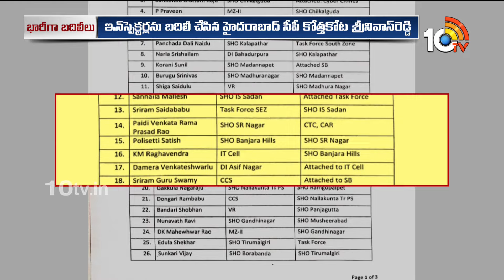Officers Transfers | హైదరాబాద్ కమిషనరేట్ పరిధిలో భారీగా ఇన్‌స్పెక్టర్ల బదిలీలు | 10TV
►For Latest Updates Follow Our WhatsApp Channel

10TV is one of the Largest Content producing Telugu News Channel in Telugu States. Its one of the leaders in the production and broadcasting of un-biased and comprehensive news.
10TV offers round the clock coverage of latest breaking news and unique mix of news bulletins, current affairs and Entertainment programmes.
10TV Youtube Channel offers Latest News from Telugu States, Politics, Entertainment, Health, Sports Lifestyle, Devotional, National News, International News and lot more.!

హాయ్,
10టీవీ యూట్యూబ్ చానల్‌కి స్వాగతం. 10టీవీలో ప్రసారమయ్యే కథనాలతో పాటు ఆసక్తికరమైన మరెన్నో అంశాలను 10టీవీ యూట్యూబ్ చానల్లో మీకు అందిస్తాం. మా వీడియోలలో మీకు నచ్చిన వాటిని మాకు తెలియజేయండి. అలాంటి మరిన్ని కథనాలను మీకు అందించేందుకు ప్రయత్నిస్తాం. నచ్చిన వీడియోలను మరింత మందికి షేర్ చేయండి. చానల్‌ను సబ్‌స్క్రైబ్ చేయడం మరిచిపోకండి. ధన్యవాదములు.!